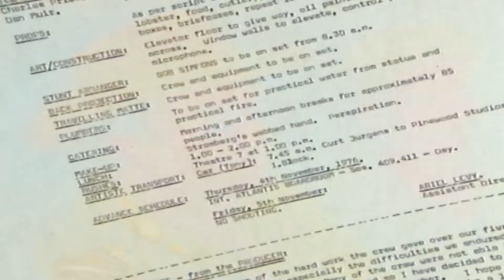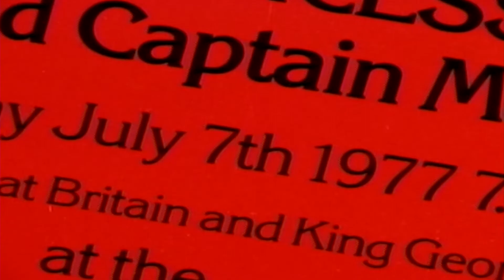Inside "The Spy who Loved Me" Pt.2/2 (Roger Moore, Barbara Bach)